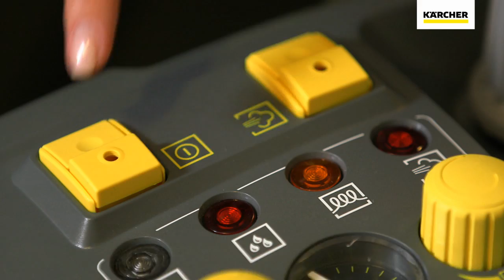Karcher SG 4/4 Steam Cleaner Demonstration Video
The Karcher SG 4/4 is a brilliant dry steam cleaner that administers a deep, thorough and hygienic cleaning without the use of detergents. It is simple to use, heats up quickly and can be used continuously.
Buy cleaning machinery and products online from One Stop Cleaning Shop with FREE UK delivery over £75.